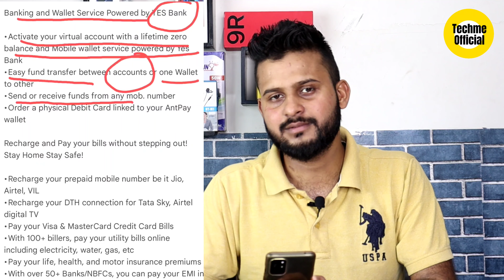Antpay Loan Kaise Le | How to Use Antpay App | Antpay App Kaise Chalaye | Antpay Account Opening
MY GEAR

Abhimanu Kumar

loan kaise le sakte hai
loan kaise le online 2022
loan kaise le bank se
loan kaise le hdfc bank
loan kaise le sbi bank
personal loan kaise le sakte hai
personal loan kaise le sakte hain
personal loan kaise le mobile se